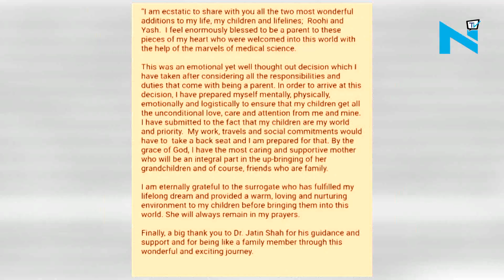KJo is now a single father to twins Roohi and Yash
Filmmaker Karan Johar has become a father to twins- a boy and a girl through surrogacy. Introducing the children as Roohi and Yash, Mr Johar said the children were "two most wonderful additions to my life and lifelines" in a statement he tweeted on Sunday morning.